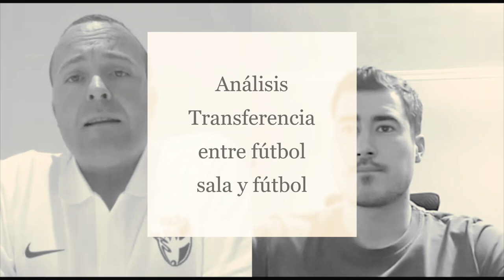InformeBotello: Fútsal y Fútbol con José Ramón Cobo-Reyes